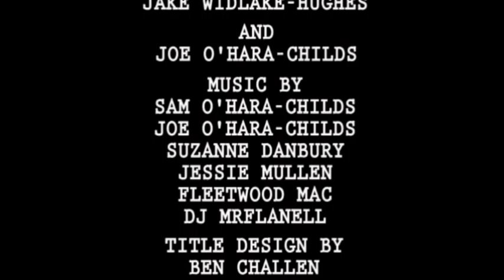Voyd - Series 1 Case 2 - The Unsubtle Knife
A noircom about a special team of policemen who solve extraordinary crimes.
The Unsubtle Knife finds DS Voyd and Sergeant Loin on the hunt for a killer armed with a weapon that does more than just murder...

Get Lost In Voyd - Find The Noir Face Of Comedy!